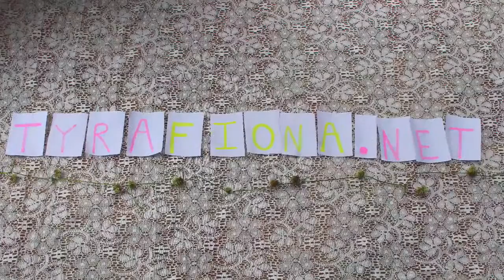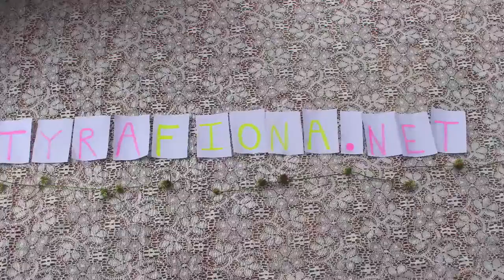Amy Winehouse - Back To Black (Live Acoustic)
Back to black by Amy Winehouse. A beautiful song that is so healing and realeasing, I truthfully have shivers in my body when I listen or sing it, thank you Amy. I hope you have a healing day :)

 LIKE this video if you enjoyed this cover!

 This is Episode 7 of my “earth beings” series! This series is about all the experiences, emotions, responsibilities, desires, perceptions etc. parts of us, us “humans” on this planet earth, incorporated into video episodes!

*LAST VIDEO*

TYRAFIONA.NET

"Be True For A Happy You!"

Love,
Tyra Fiona

outro
Dinner date - Time [majestic color]

If you read all the way to here comment, Be true!